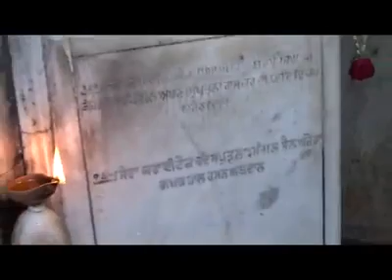gurudwara sri panja shaheb pakistan